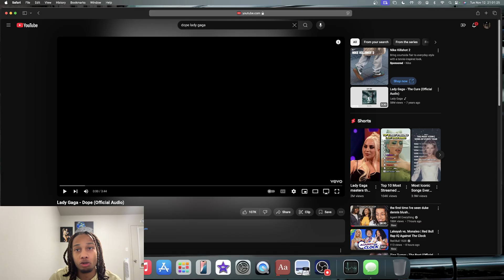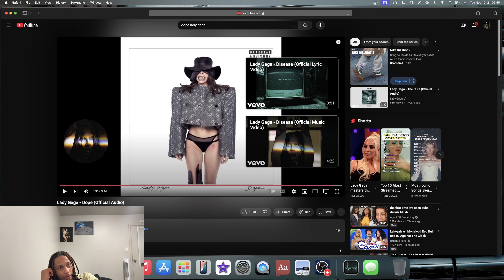First Time Listening to | Lady Gaga - Dope (Reaction)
Recommended by one of you guys